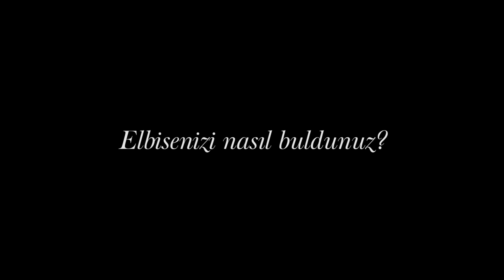İkinci Şans: Burcu Esmersoy x Tuvana Büyükçınar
Burcu Esmersoy gardırobundan pek de giymediği bir elbisesini ona yeniden hayat vermesi için Tuvanam markasının yaratıcısı Tuvana Büyükçınar’a teslim etti. Daha fazlası videomuzda ve Contemporary Istanbul’da meraklılarıyla buluşacak Vogue Gallery’de.